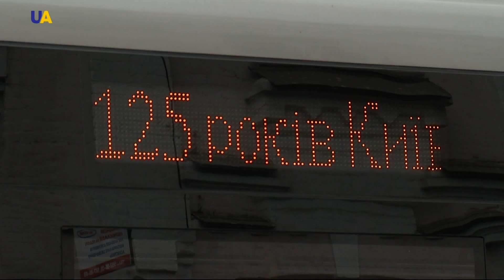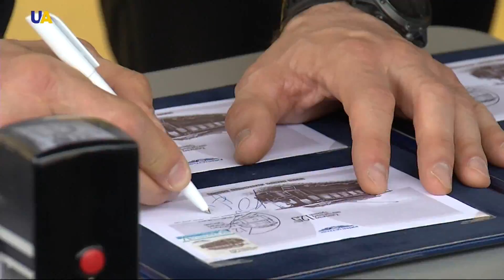Украинскому трамваю - 125 лет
Первым городом, где начали регулярно ездить электрические кареты был Киев. В честь праздника в столице прошёл парад трамваев. Все желающие могли совершить увлекательную прогулку под стук колёс.